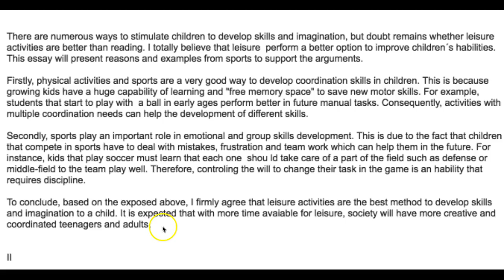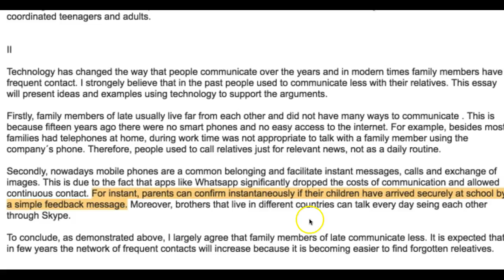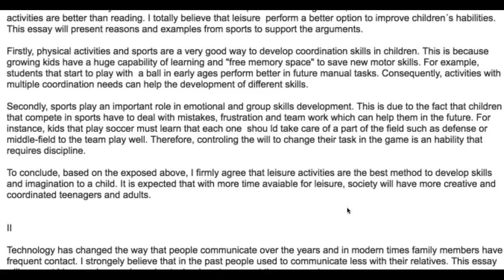MARCELO GREAT START!